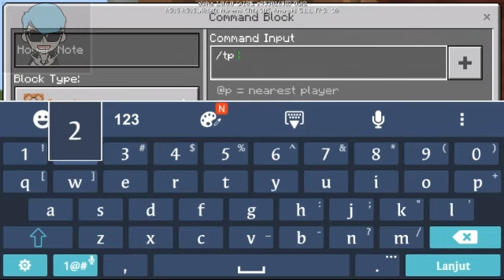MAPS KEREN ! Cara Buat LIFT TERKEREN Di MCPE - Minecraft PE (Pocket Edition)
MinecraftPE Minecraft PE Minecraft PE Minecraft PE Minecraft PE Minecraft PE Minecraft PE Minecraft PE Minecraft PE Minecraft PE

●MAPS Elevator/Lift yang keren guys, ada 9 tingkat lift yang bisa kalian coba di maps ini, selain itu kalian juga bisa membuat sendiri lift keren ini, jadi Mantap jiwa lah guys

●Terimakasih Banyak Sudah Menonton Dan Support Hawi Bis channel

●Jadi Jangan Lupa Guys

★Like » Jika Kalian Menyukai Video Yang Kalian Tonton

★Komen » Ketika Kalian Ingin Memberi Saran, Kritik, Atau Ingin Bertanya Sepuasnya Di Hawi Bis Channel, Gua Pasti Usahakan Untuk Membalasnya

★Share » Saat Kalian Ingin Memberi Tahu Yang Lainya Tentang Hawi Bis Channel Yang Akan Selalu Update

●Mau Main Game Yang Gua Mainin ?? Check Link Di Bawah

●Playstore »

●Sampai ketemu di Next video dan Salam HB Guys